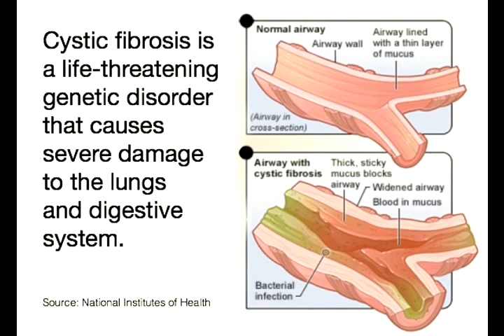Family of Child with Cystic Fibrosis Hopes Research Leads to Cure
The Cady Family does not let cystic fibrosis rule their lives. Josh and Sarah Cady's 2-year-old, Lucas, was born with CF, a life-threatening genetic disorder that causes severe damage to the lungs and digestive system. But the disorder has just become an everyday part of their lives. Lucas does his breathing treatments, but he still swims, plays in the dirt and acts like any other toddler. The family has also found a way to give back. They've enrolled in a research study at Cincinnati Children's because they want to be part of finding a cure. This is their story.

Learn more about research studies at Cincinnati Children's